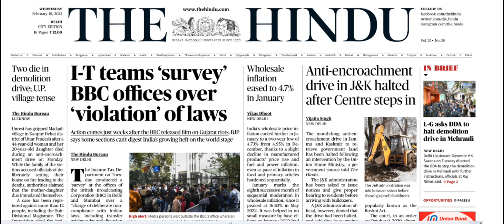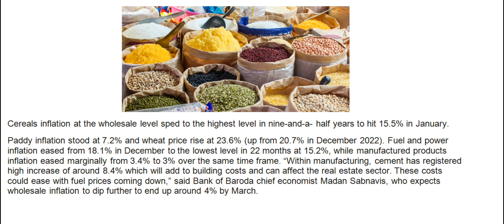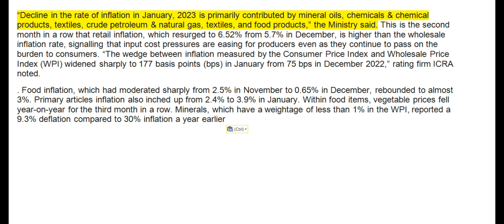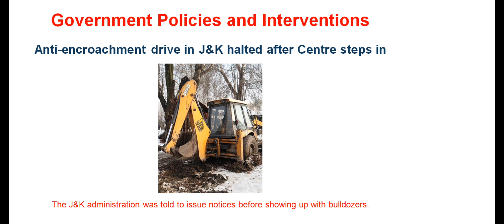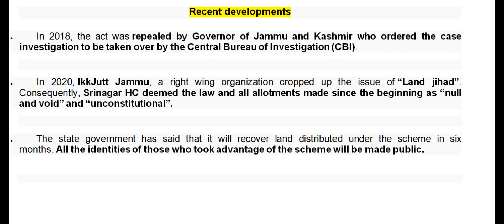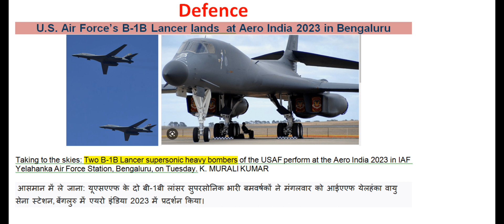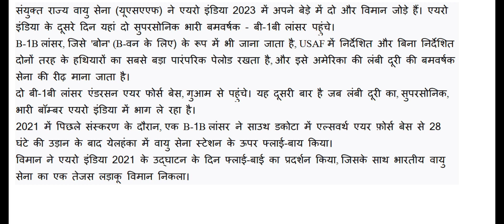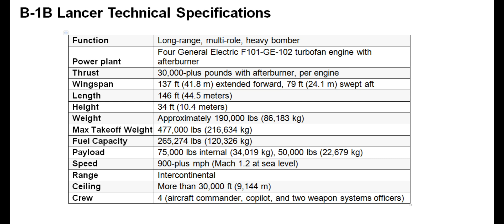15th Feb.23 The Hindu Newspaper Headlines as per UPSC Syllabus I The Hindu News Analysis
15th Feb.23 The Hindu Newspaper Headlines as per UPSC Syllabus I The Hindu News Analysis

upse news
upsc news

upsc newspaper

upse hindu

the hindu

editorial analysis

upse Hindu
RJ CHANNEL 1